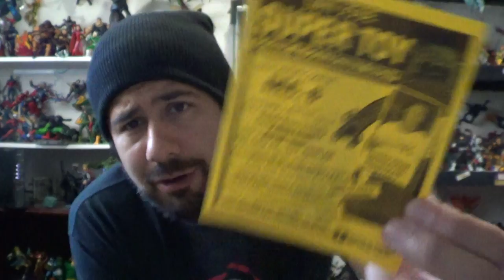PO Box Pick Ups 11/11/14 + Kotobukiya and Playmates Unboxing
San Jose Super Toy Saturday Dec. 6th 2014 9am-4:30
Santa Clara County Fairgrounds
344 Tully Rd. San Jose, CA